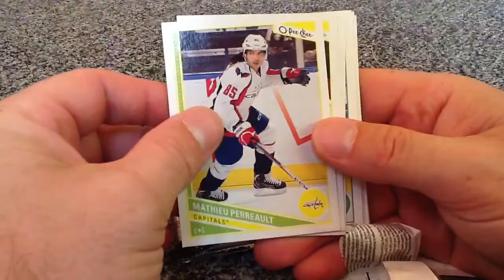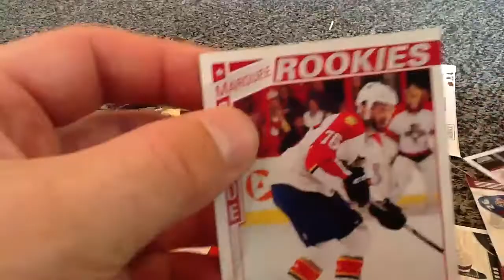Pack v pack: 2013-14 O-Pee-Chee & 2013-14 Score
A review of two packs of hockey cards: 2013-14 O-Pee-Chee by the Upper Deck Company and 2013-14 Score by Panini America